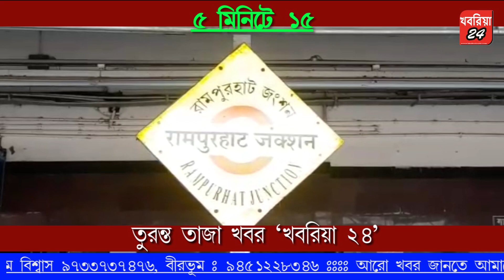৫ মিনিটে ১৫ (০৮.০১.২০২০)